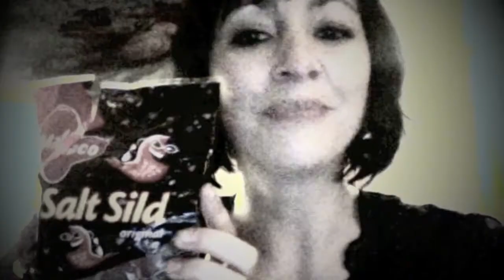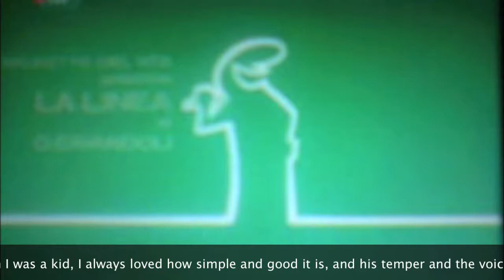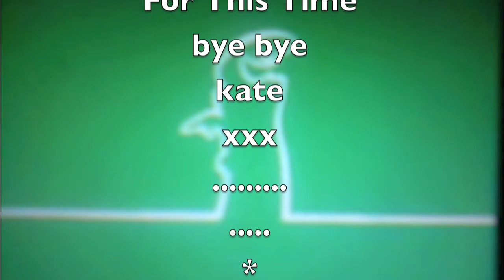vblog 7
vblog 7 updates from Kate Havnevik